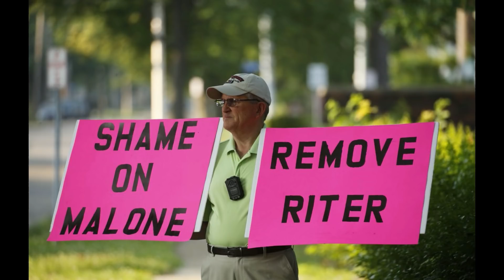Catholic News Briefs September 7, 2018